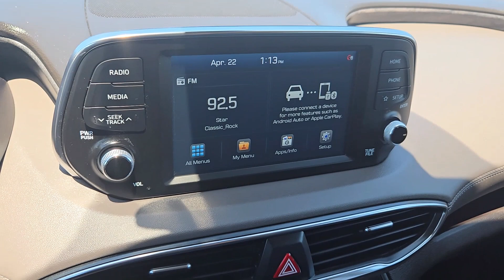2020 Hyundai Santa_Fe SEL Rockwall, Garland, Mesquite, Dallas, McKinney TX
Pre-Owned 2020 Hyundai Santa_Fe SEL available at Southwest Kia Rockwall located in 1790 I-30 Frontage Road, Rockwall, TX, 75087. Servicing the Rockwall, Garland, Mesquite, Dallas, McKinney area.
Please mention the stock LH216296A when you contact the dealership for this vehicle.

Get a feel for the  2020  HYUNDAI Santa Fe.  All you need to do is relax and enjoy the ride in this stylish and capable Santa Fe. This mid-size crossover delivers confidence and comfort thanks to features like standard driver assistance, a spacious well-equipped cabin, and standard infotainment tech. Start building your road trip memories!  Comfort blends with versatility in bold, modern style in this striking Santa Fe. See for yourself when you take it out for a test drive. Our professional staff looks forward to giving you excellent service!